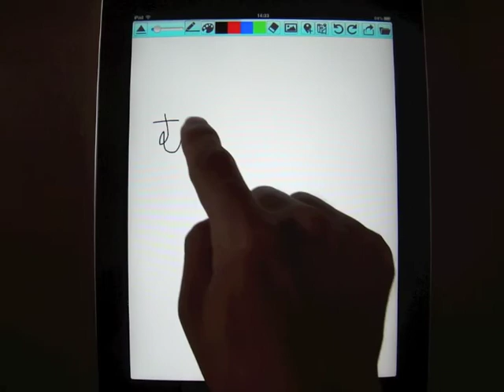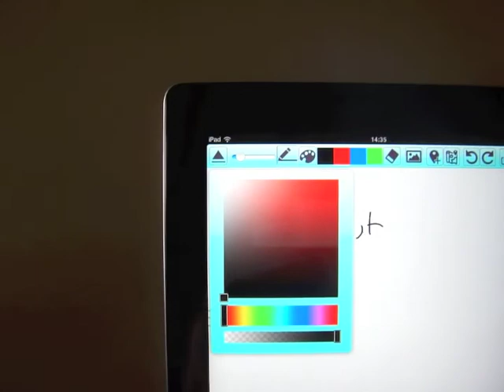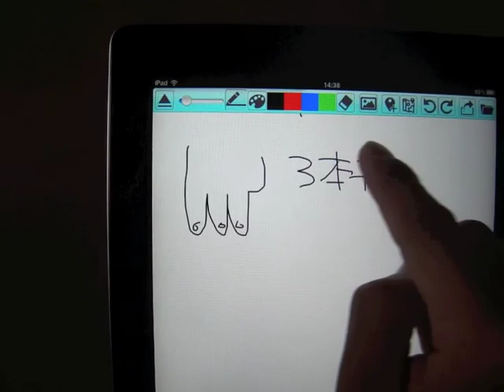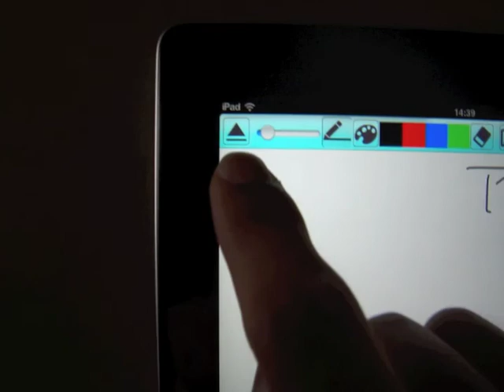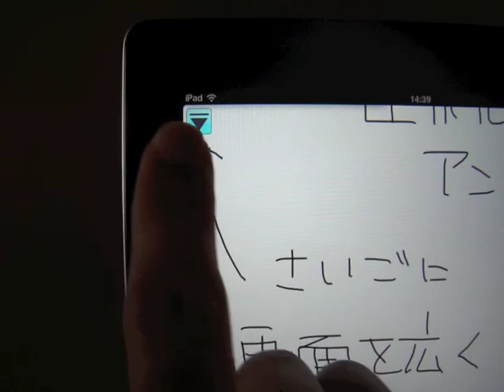むげんメモ使い方動画 その1